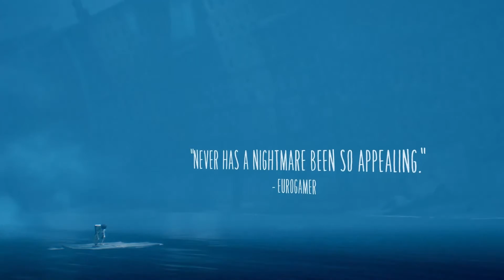Little Nightmares 2 - Is it worth your time?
!!**Released in Feb 2021. I still don't know what year it is.

00:00 - Intro
00:43 - Story
01:45 - Gameplay
02:43 - Graphics / Sound
03:45 - Is it worth your time?
04:31 - Outro

4:04 and onward used footage from the release trailer : - I figured they picked parts they felt could be "spoiled", thus using it to show more content and end my review.